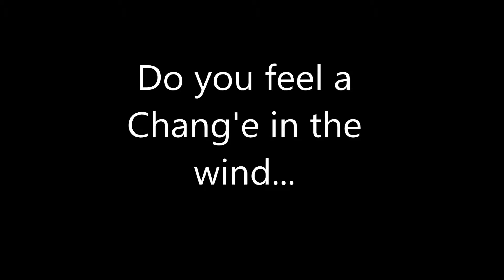5 Man Chang'e Team Assault - Smite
Chang'e is unstoppable when the girls are out to party

For your viewing pleasure: "Hearthstone - They Call Me Janky Deck"